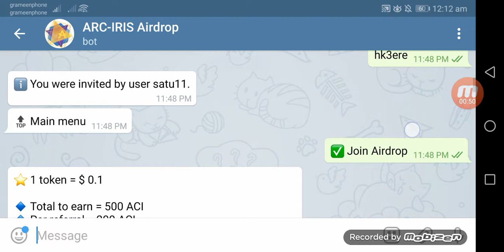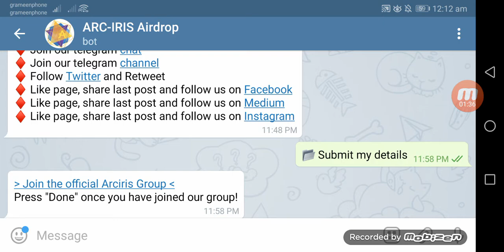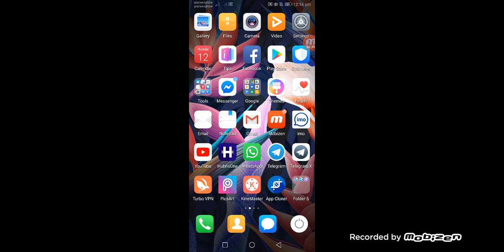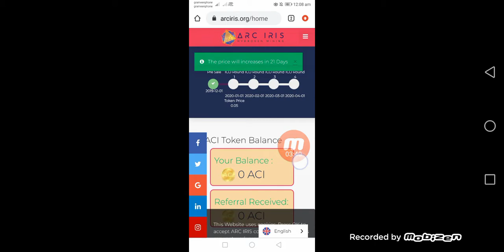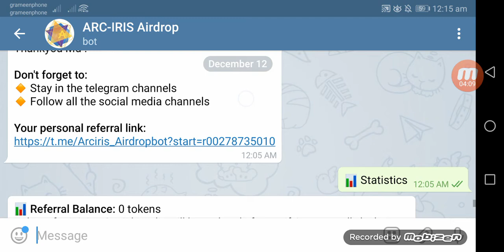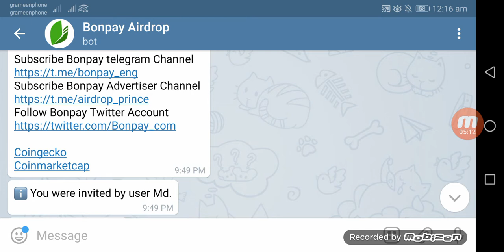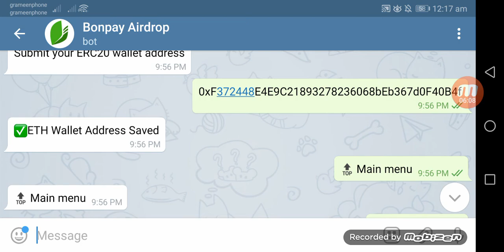BON Airdrop Receive 3500 BON~ 23$ and ARC IRIS bot বিকাশে পেমেন্ট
কাজের জন্য লিংক ঃঃঃ Bonpay bot

2))). Arc iris airdrop bot

বন্ধুরা কেমন আছেন সবাই,,, ভাল থাকেন এটাই চাই,,, আমার চ্যানেলের নতুন বন্ধুদের সাগতম